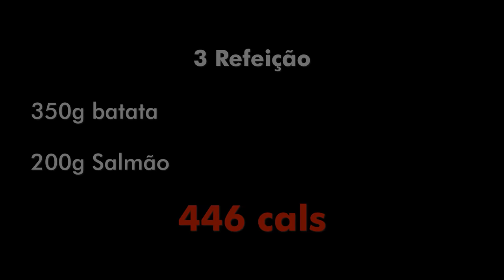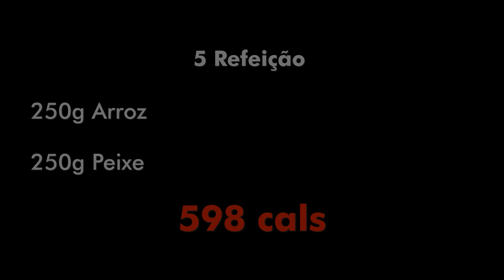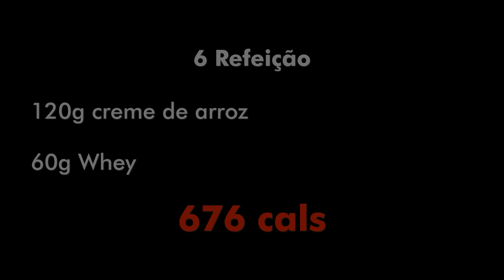FULL DAY OF EATING | Rafael Brandão | TODAS REFEIÇÕES DO CARBUP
Deixe sua opinião e sugestão nos comentários. É muito importante pra nós.

O Rafael Brandao TV busca trazer o melhor conteúdo do esporte Fisiculturismo no Brasil e no mundo.

Técnicas mais avançadas de treinamento, dieta, preparações para competições, tudo isso apresentado por Rafael Brandão, atleta Profissional de fisiculturismo.

• APOIO •

- Filmed and edited by Mateus Cestaro | @mateuscestaro